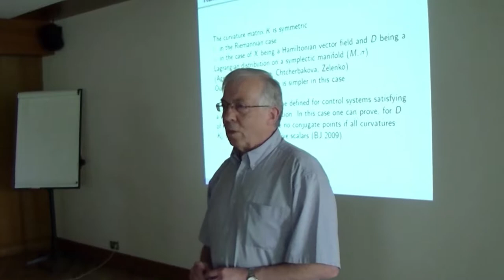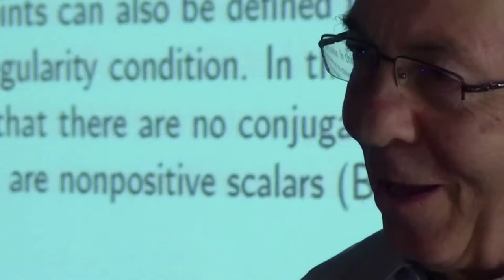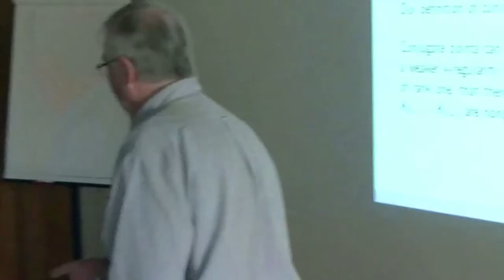37 Bronislaw Jakubczyk. 2/2 discussion. Curvature of ODEs.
Bronislaw Jakubczyk. Curvature of ODEs, Lagrangian systems and control systems. (En) Talk. Suzdal, 2018.